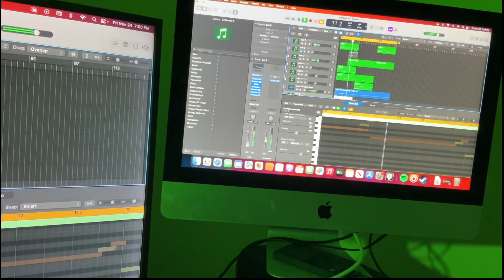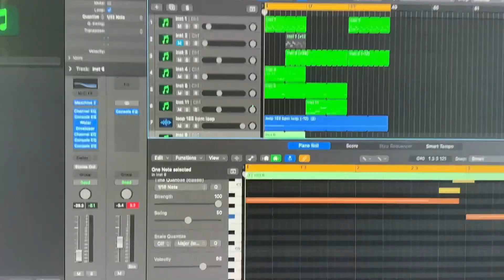Drake & Lil Uzi Type Beat subscribe